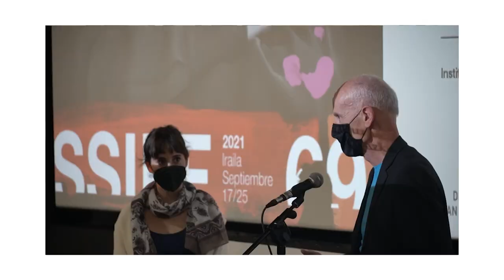Eguneko Klika, irailak 23: Samara Velte, Paperezko Hegoak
| Nola sukaldatu zen Euskaldunon Egunkariaren aurkako eragiketa? Zer dela eta erabaki zuen Estatuak haren kontra jotzea? Galdera horientzako erantzunen bila abiatu zuten dokumentala Josu Martinez eta Samara Velte zuzendariek. Bigarren honen hitzak jaso ditugu bideo honetan!

· Bideoetako irudiak: BerriaTB eta Donostiako Zinemaldia